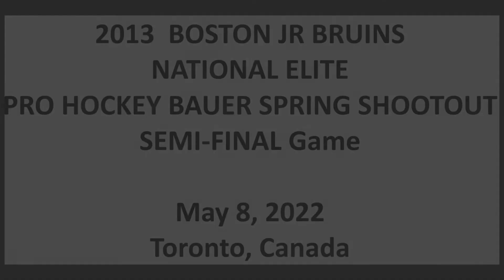2013 Boston Jr Bruins National Elite. 2022 Pro Hockey Bauer Spring Shootout. Semi-final Game May 8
The Jr Bruins fall 5-2 to the #1 seed and eventual tournament winner 13 Elite Black Everest team in the semi-final game at Scotiabank Arena.  The teams were tied 2-2 after 2 periods of play and the 3rd period was well played by both teams.  An empty net goal with less than a minute to play sealed the win for Black Everest.